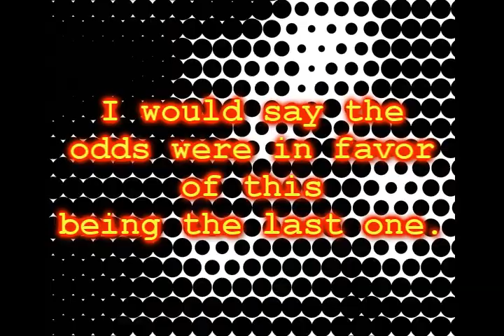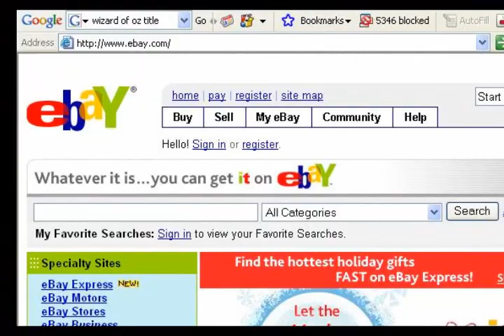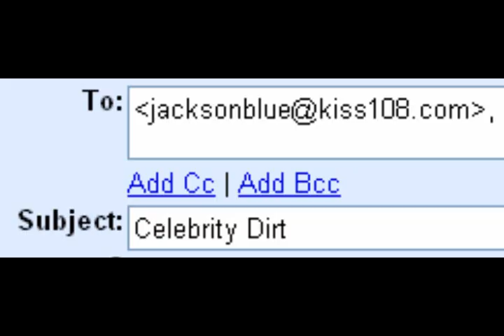12/16: Celebrity news & gossip from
A daily video blog featuring news, gossip and commentary about your favorite Hollywood stars - hosted by Jackson Blue of KISS 108 FM in Boston.  IN THIS EPISODE:  Natasha Lyonne accused of molesting animals; Tobey Maguire says Spiderman 3 may be the last; Mel Gibson supports Britney Spears; Elvis' ring sells on EBay